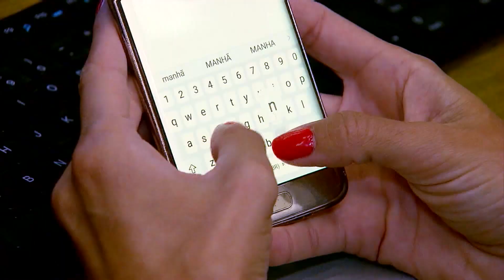Califórnia registra maior incêndio do ano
A Califórnia registra o maior incêndio desde o início do ano. No domingo, (31), as chamas destruíram casas e árvores e devastaram o terreno seco do estado.